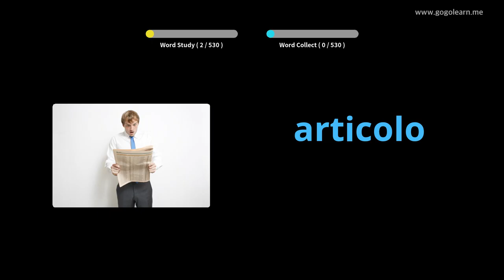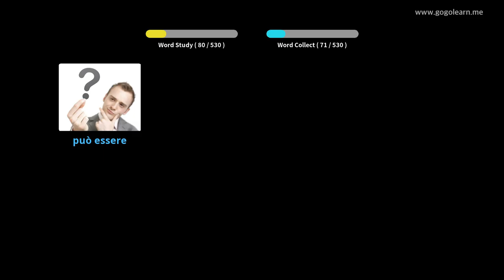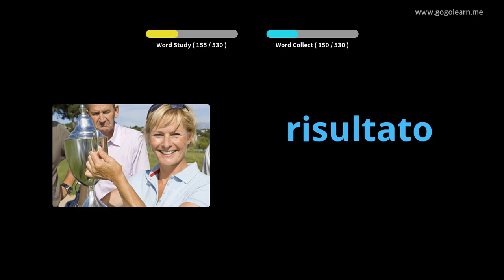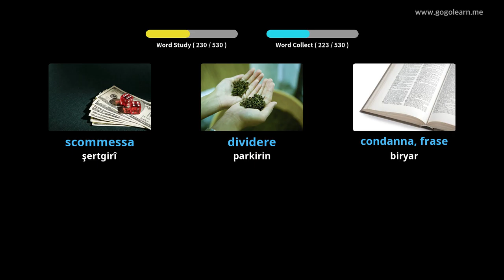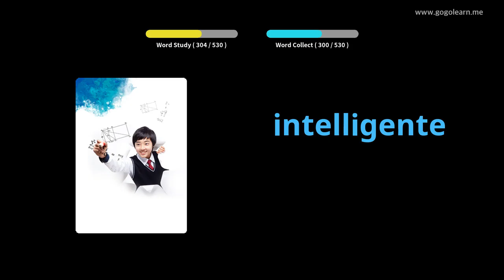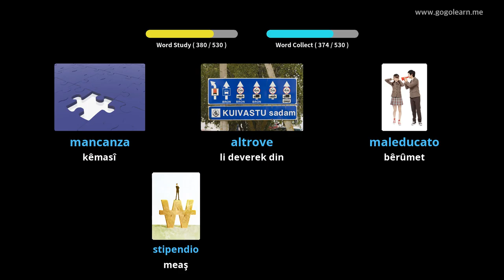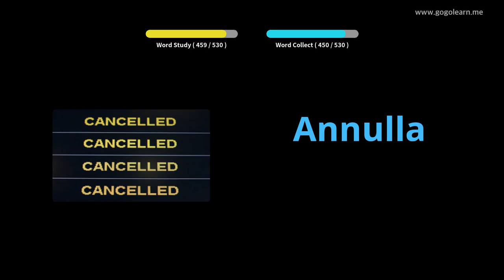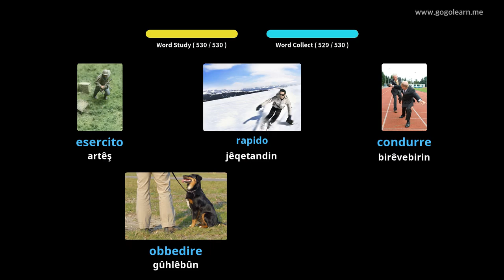Dibistana Navîn a Bingehîn a Vokabularya Italiantalî | Golearn